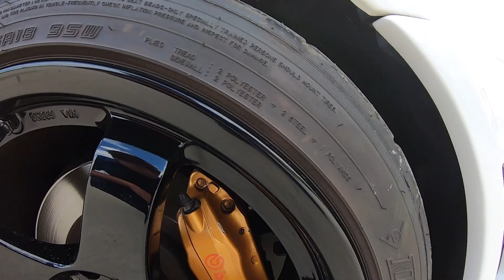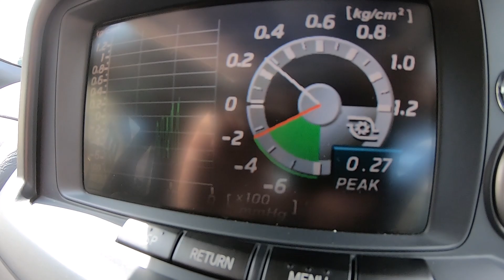SOLD - 1999 NISSAN SKYLINE GT-R V-SPEC BNR34 #1101477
■TK GT CARS USA LTD■

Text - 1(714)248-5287